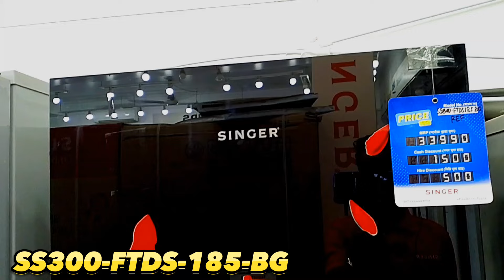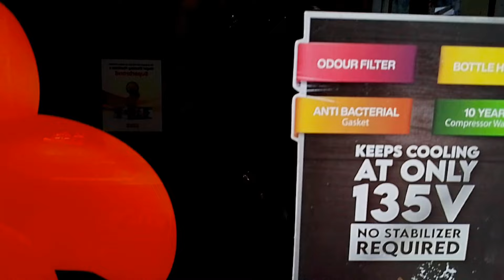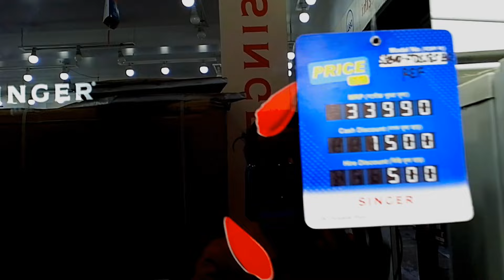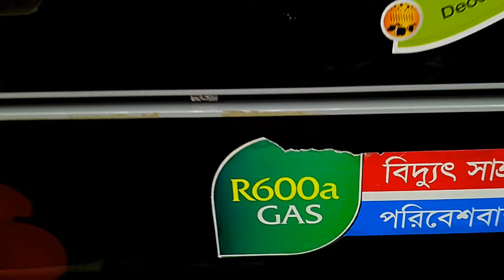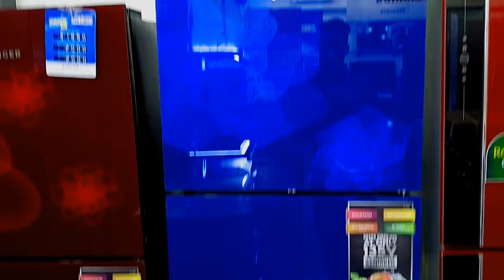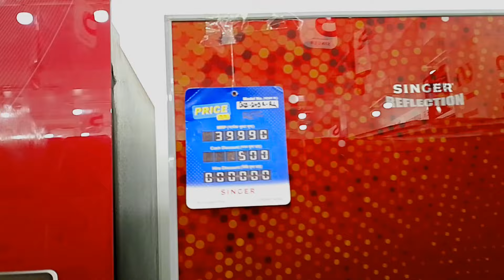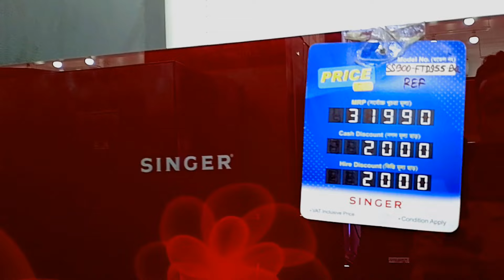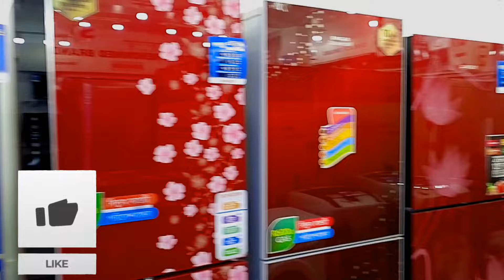মাত্র ৩০ হাজার টাকায় ৫টি ফ্রিজ|singer refrigerator price in Bangladesh 2023|সেরা ৫টি মডেলের ফ্রিজ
সেরা ৫ টি ফ্রিজ|| singer refrigerator under 30000/40000 Taka| refrigerator price in Bangladesh 2023

আসসালামু আলাইকুম প্রিয় দর্শক ভিডিও টি ভালো লাগলে লাইক কমেন্ট শেয়ার করতে ভুলবেন না ধন্যবাদ

refrigerator price,
refrigerator price in Bangladesh,
singer fridge,